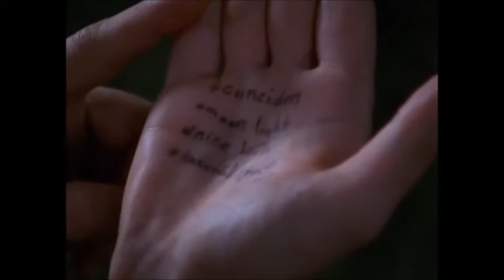Michael Pitt as Henry Parker